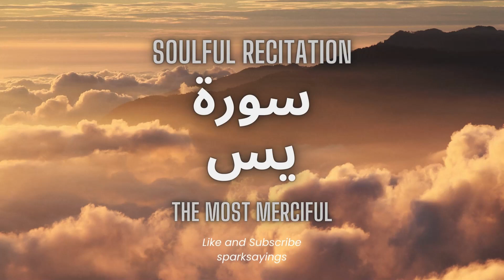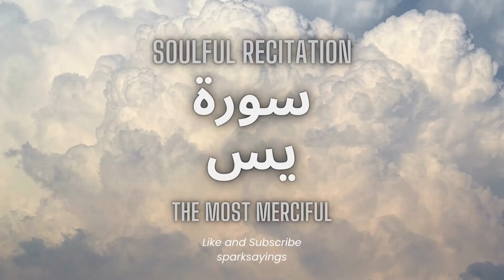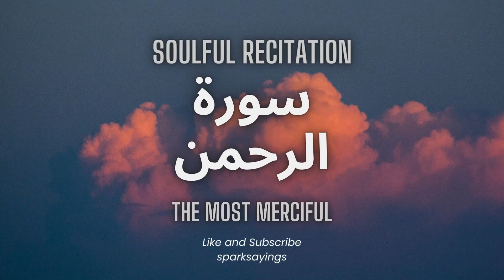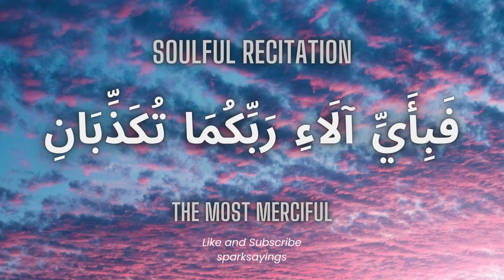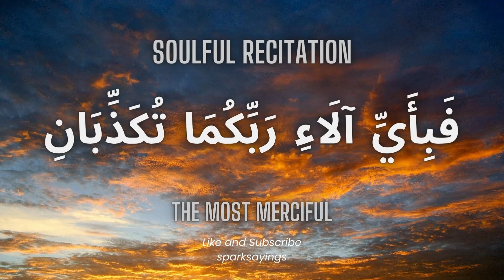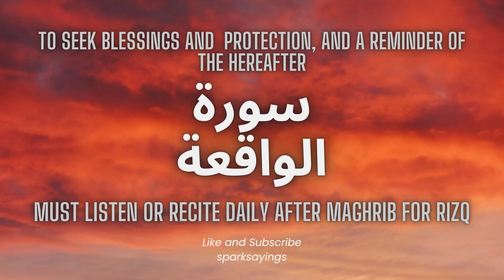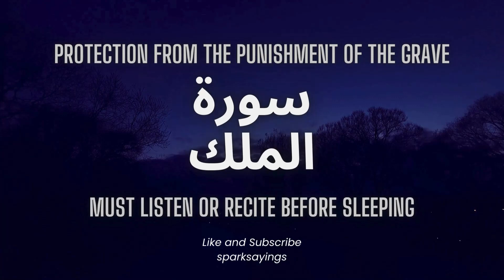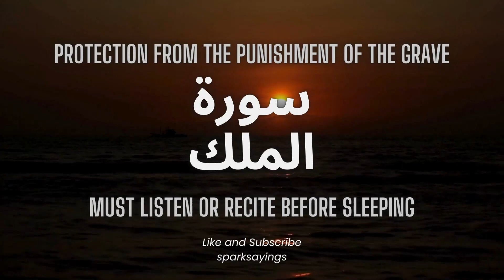Surah Yasin | Surah Rahman | Surah Waqiah | Surah Mulk | Beautiful Recitation | By Walid Marei